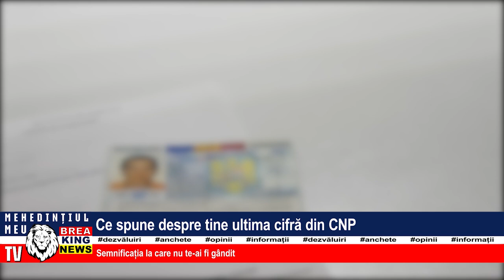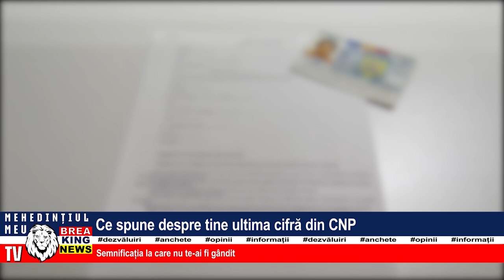CE SPUNE DESPRE TINE ULTIMA CIFRĂ DIN CNP